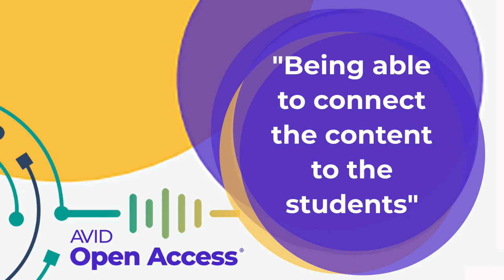Real Problem-Solving Opportunities, EducatorVoices, with Dr. VaShawn Smith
Dr. VaShawn Smith, Principal, Grandview High School